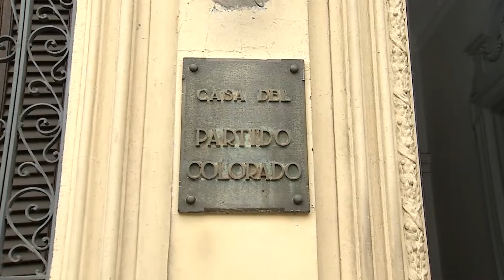Colorados y CA no votaron pasaje de programa de asentamientos a Presidencia